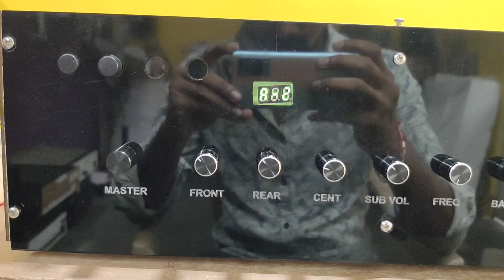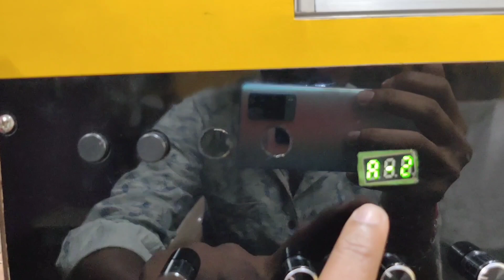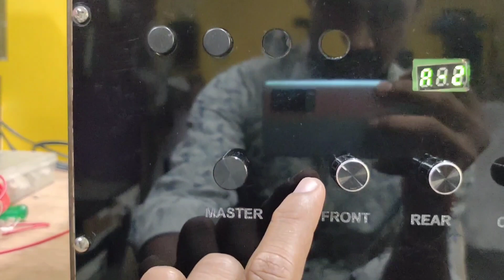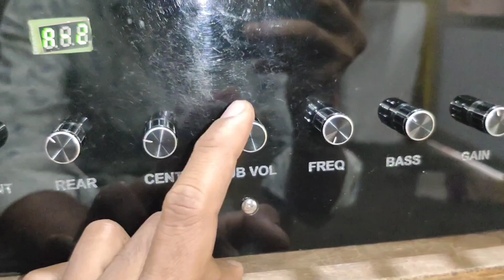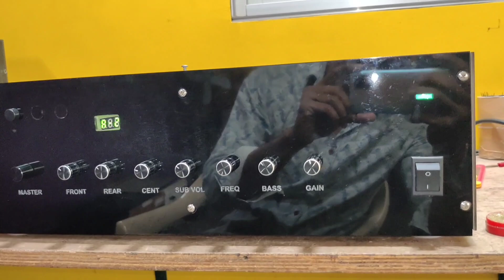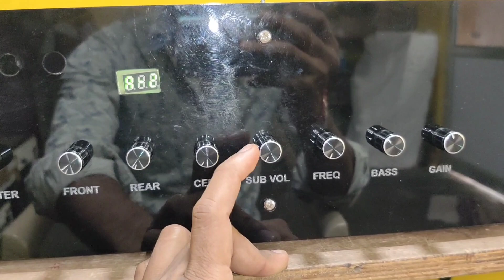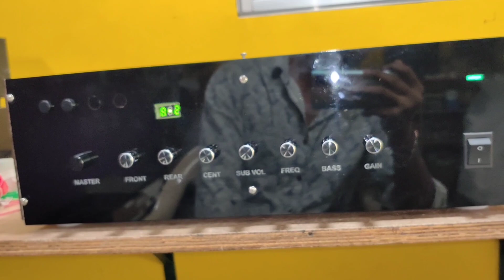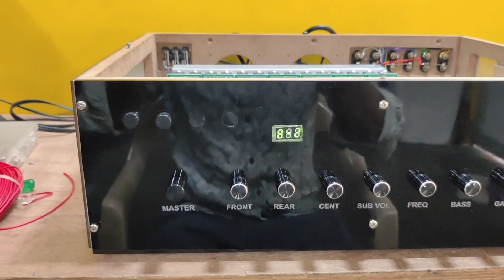5.1 AMPLIFIER IRF 150- SELFIE AUDIO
selfie audio
karthikeyan